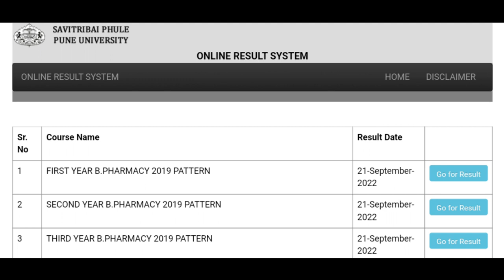pune university result 2022 / sppu result update / b pharmacy result / sppu result 2022